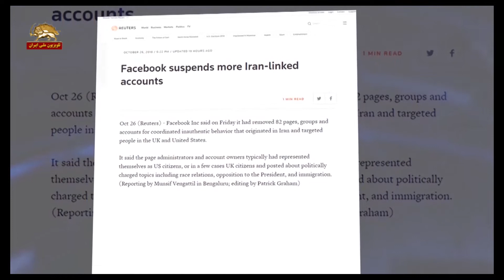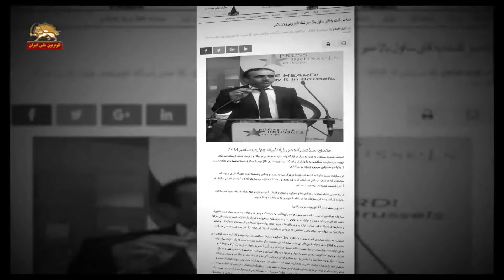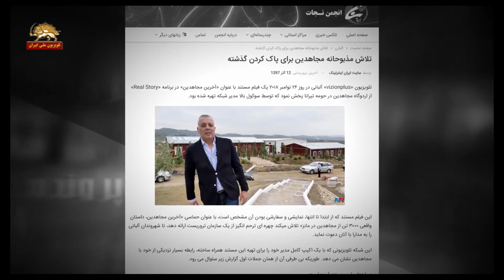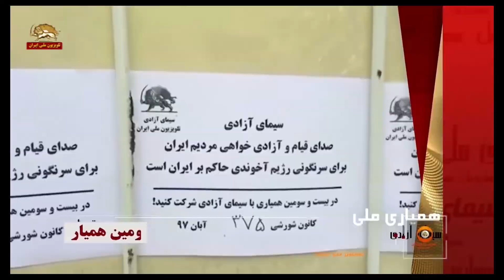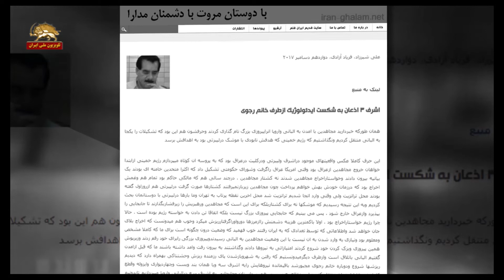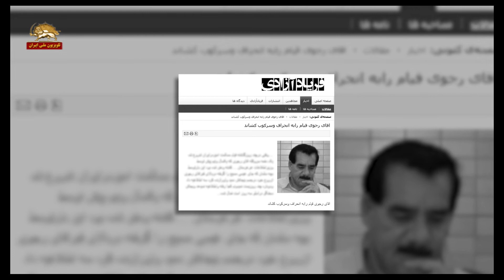پرونده۲۱۰ -مزدوران برای شیطان سازی- ۹۷۱۰۱۷